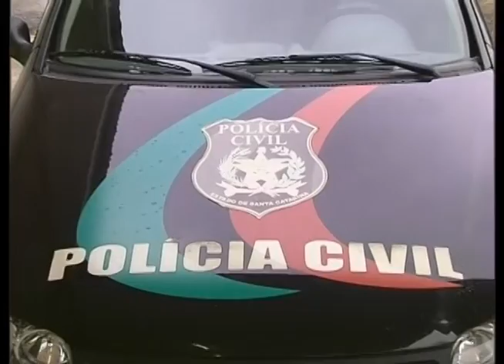MAT BRIGA FAMILIAR TERMINA EM HOMICÍDIO EM BN 24 10 13